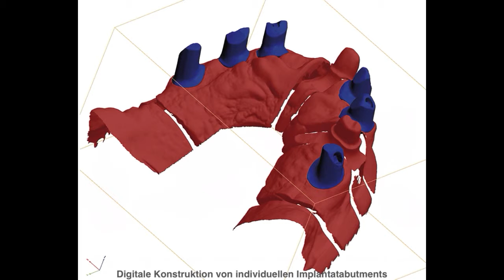Zahntechnikermeister Andreas Kunz Berlin: Implantatstrukturen analog versus digitale Fertigung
Vortrag von Zahntechnikermeister Andreas Kunz Berlin: Implantatstrukturen - analog versus digitale Fertigung